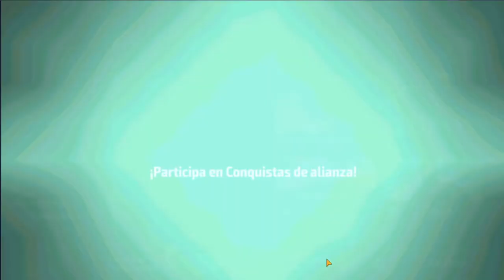Marvel Future Fight: 🕵🏻HABLANDO SOBRE FALCON AND THE WINTER SOLDIER y sobre el sorteo del ALIJO🕵🏻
No olvides:
✔️ Dar Like
✔️ Comentar